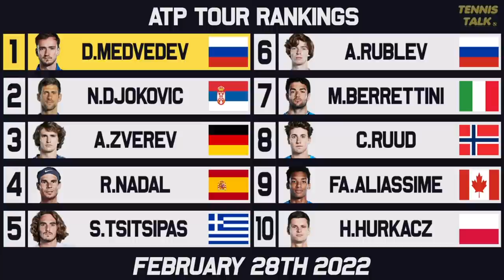Medvedev Takes #1 Spot | Nadal, Swiatek Rise Again | Tennis Rankings News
After a historic week in the tennis world we have a new world number 1 on the men's side in Daniil Medvedev who dethroned Djokovic to take top spot and become only the third Russian male to do so! Nadal, Rublev, Swiatek all won titles this week and also got boosts to their rankings in the process.

0:00 | Intro
0:05 | Past Results
1:28 | WTA Rankings
2:35 | WTA Finals Race
3:44 | ATP Rankings
4:49 | ATP Finals Race
5:49 | Outro